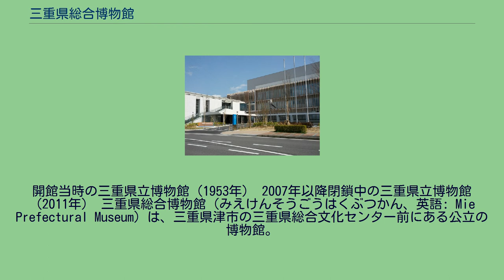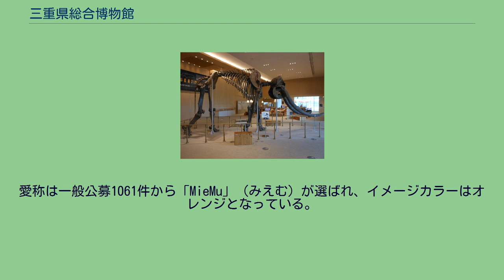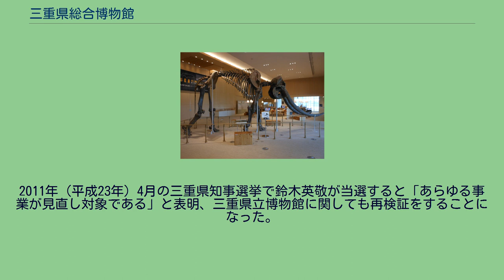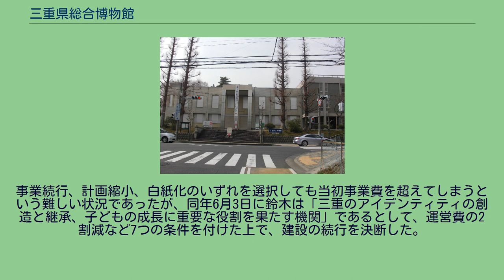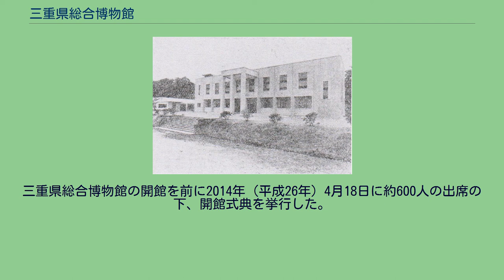三重県総合博物館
開館当時の三重県立博物館（1953年） 2007年以降閉鎖中の三重県立博物館（2011年） 三重県総合博物館（みえけんそうごうはくぶつかん、英語: Mie Prefectural Museum）は、三重県津市の三重県総合文化センター前にある公立の博物館。
「三重県立博物館」として1953年（昭和28年）6月に開館した。
博物館の建物が耐震基準を満たさないため、2007年（平成19年）10月10日より展示室を閉鎖することとなり、2011年（平成23年）1月から2014年（平成26年）にかけて三重県総合文化センターの隣接地に新しく博物館が建設され、同年4月19日に現名称で再開館となった。
なお、前述の展示室閉鎖より再開館までは三重県内各地で移動展示・博物館教室・フィールドワークなどを実施していた。
愛称は一般公募1061件から「MieMu」（みえむ）が選ばれ、イメージカラーはオレンジとなっている。
三重県総合博物館は、津市郊外にある三重県総合文化センターの隣に、鉄筋コンクリート造3階建、のべ床面積10,800m2の博物館として開館した。
ミエゾウの巨大骨格を主な呼び物とする。
テーマに「三重が持つ多様性の力」を掲げ、三重県の自然・歴史・文化を紹介する展示コーナーに加え、交流学習スペースを設けられる。
博物館の機能に加え、公文書館の機能を有している。
入館者数の目標値は初年度が243,000人、5年目が15万人となっているが、これでは人件費2億円を含む管理運営費4億5千万円を入場料収入では賄えないものとされている。
また総工費は当初120億円と見込まれていたが、三重県総合文化センターとの間に渡り廊下を設置するなど計画外の費用が必要であることが判明しているほか、工費の7割を公債で補う予定であるなど開館に当たっての課題が多い。
「三重の自然と歴史・文化」をテーマに掲げた公立の博物館であった。
博物館は3つの展示室から成っており、裏庭には、石室のある古墳が復元され、見学することができた。
入館料は大人40円、高校生および大学生が30円であった。
研究面では自然科学部門と歴史考古部門から成り、海洋生物調査を多く行い、三重県鳥羽市の鳥羽水族館と密接な協力関係にあった。
主なコレクションに、ステゴドン・パラステゴドンの化石や三重県産の海洋動物、上野市（現在の伊賀市）出身の筒井差之助の植物標本約2万点があった。
1953年（昭和28年）6月に東海地方初の総合博物館として開館。
建物は本館が鉄筋コンクリート2階建、事務館が木造平屋建で1952年（昭和27年）11月に着工、1953年（昭和28年）6月4日に竣工し、工費は2281万円であった。
当時の日本では、私立の博物館が中心で、公設の博物館は全館数の4分の1にとどまり、開館時点では珍しい存在だった。
戦後の早い時期に開館した背景には、三重県民で自然史研究に関心を持つ人が多かったことがある。
初代館長には元・三重県教育長の梅田育太郎が就任し、7〜8人の職員で運営された。
初期の収蔵資料は、2年かけて集めた約7,000点の三重県に生息する生物標本を基礎としていた。
急ピッチで建てた建物であったため、1974年（昭和49年）には老朽化が問題視され、津市大谷町の三重県立大学水産学部（現在の三重大学生物資源学部の前身）跡地への新築移転計画が進められていた。
また、開館した時点で博物館の小ささが指摘されていた。
ただし、移転計画は三重県立美術館の新設に変更となり、博物館は現在地に残った。
2007年（平成19年）10月に耐震基準を満たさないとして展示室を閉鎖する。
新しい三重県立博物館の建設を目指す動きは県立博物館の開館から33年経過した1986年（昭和61年）2月に三重県文化審議会が答申した「三重県における博物館構想」が始まりである。
その後1994年（平成6年）3月には「三重県センター博物館（仮称）建築基本計画」が策定され、建築が進むかに見えたが、1997年（平成9年）に三重県知事に就任した北川正恭は県立博物館を含む「ハコモノ」の建設を凍結する方針を示し、1998年（平成10年）3月に計画は白紙撤回された。
2002年（平成14年）11月になると「博物館整備プロジェクト会議」が発足するも、なかなか議論は深まらず、2005年（平成17...